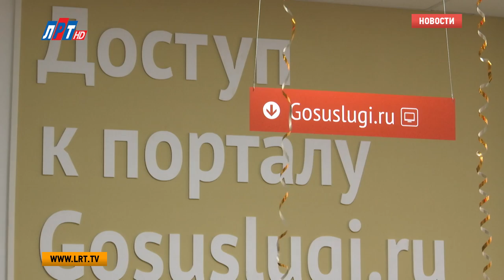В МФЦ работает почта Деда Мороза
Люберчане смогут написать письмо Деду Морозу! С 4-10 декабря во всех МФЦ городского округа будет работать почта главного новогоднего волшебника.

Люберецкий МФЦ запустил проект “Почта Деда Мороза” совместно с командой благотворительного фонда “Путь детства”. В письме необходимо указать обратный адрес, для того чтобы получить на него ответ. Все новогодние послания будут отправлены на родину волшебника - в Великий Устюг.

Письмо Деду Морозу можно передать любому оператору МФЦ или кинуть в специальный ящик. Акция продлится до 10 декабря.

Луиза Егиазарян